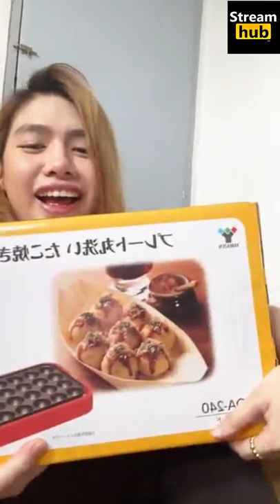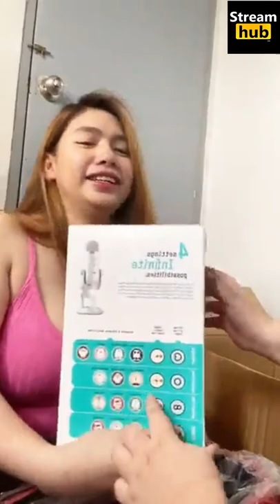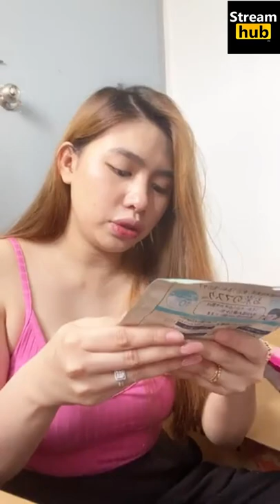May Regalo si Mayor kay Ms Janine Rivera! (Facebook Live)